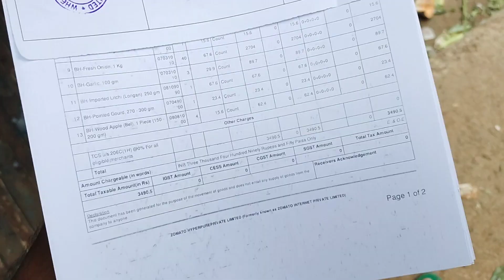Driver Vlog Blinkit Mai Drivery My Bangluru Vlog Daily vlog New Vlog Video Daud Vlog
drivery video
drivery vlog video
my Bangluru Vlog Video
blinkit drivery
new driver vlog
Daud Vlog